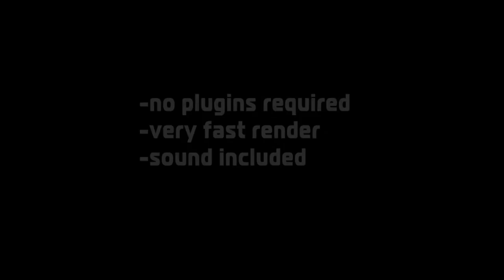Ramadan Karim Blessing - After Effects Template | Mega Pack +10 items